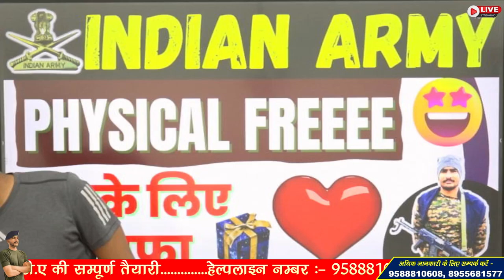INDIAN ARMY RESULT 2023 !! PHYSICAL FREEEE!! फिजिकल फ्री का तोहफा !!